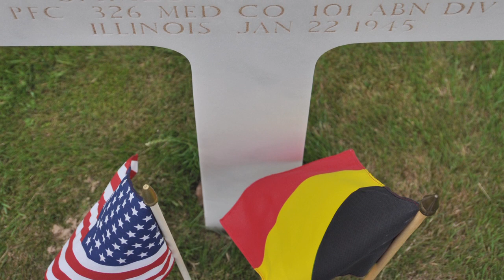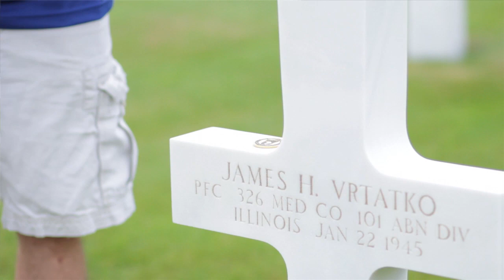Eulogy for a Fallen Hero: Pfc. James H. Vrtatko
Pfc. James H. Vrtatko, who is buried at Ardennes American Cemetery, died in January 1945 in the midst of World War II. Hear Brendan Gallagher deliver a eulogy at his gravesite as part of ABMC’s World War II in northern Europe education program: Understanding Sacrifice.